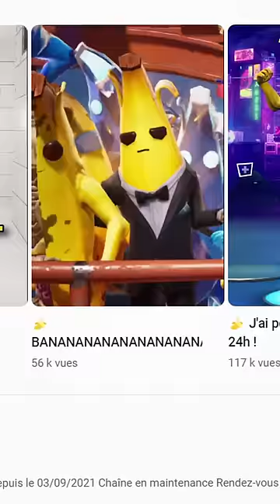🍌Les COULISSES derrière la vidéo BANANANANANA !